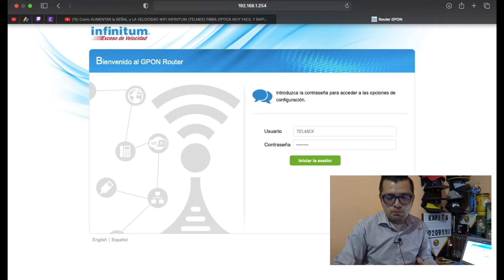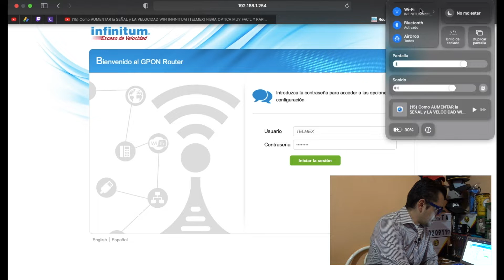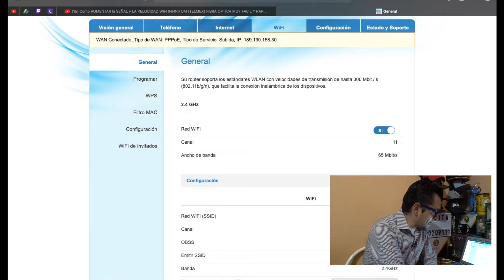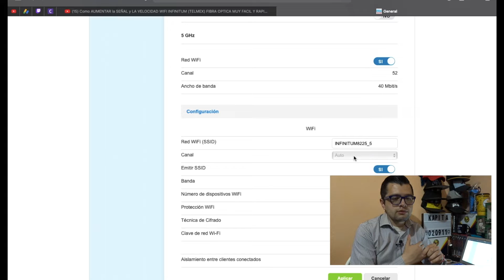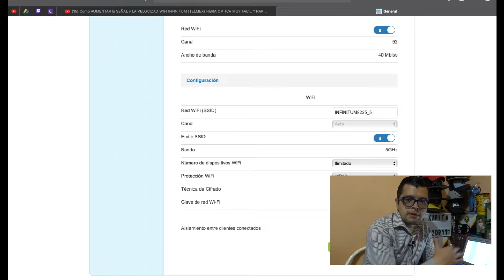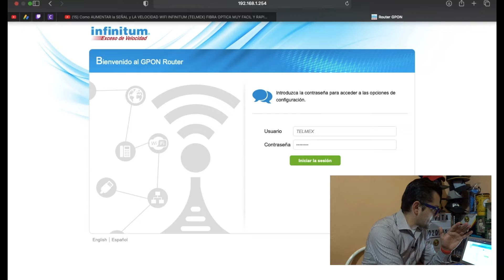Como AUMENTAR SEÑAL y LA VELOCIDAD WIFI INFINITUM (TELMEX) FIBRA OPTICA MUY FACIL ACTUALIZADO 2024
👉 Utiliza este código AL SOLICITAR TU RAPPICARD para obtener 400 PESOS de CASHBACK en tu tarjeta RAPPICARD: cesar47017

Si quieres donar algo al canal te dejo el siguiente enlace, no es obligatorio:

MIRA LOS DEMAS VIDEOS DE MI CANAL.